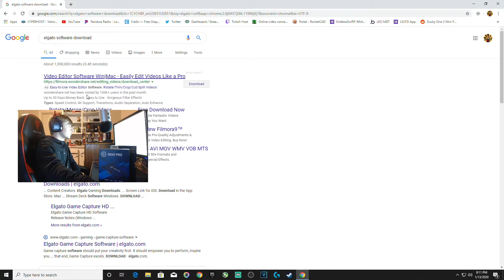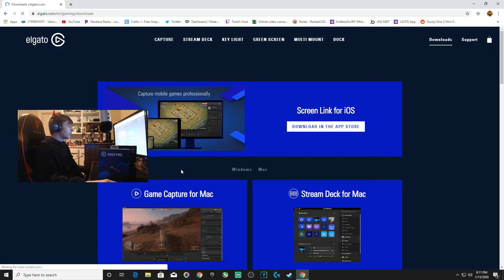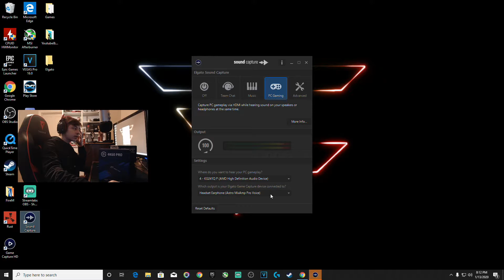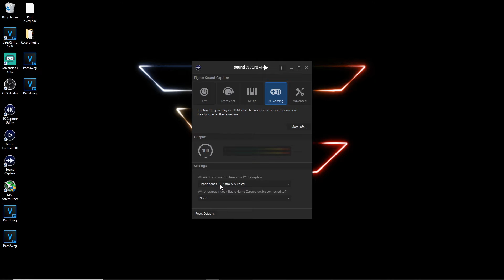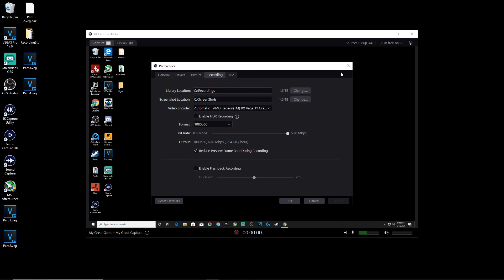How to Fix Elgato Sound and Display Issue's with Internal Capture Cards (4K60 Pro, HD60 Pro)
I would appreciate it if you would comment video ideas to help me make videos as much as possible!